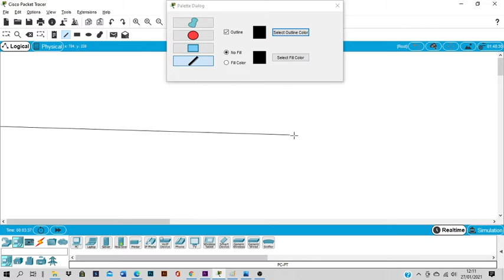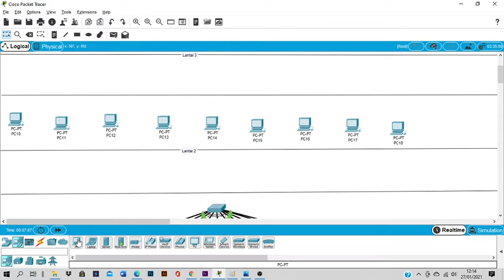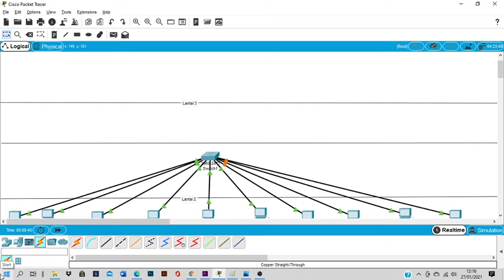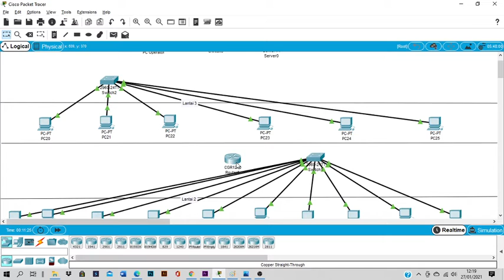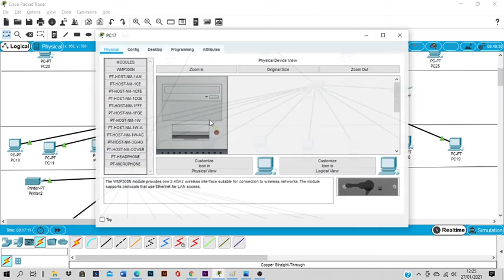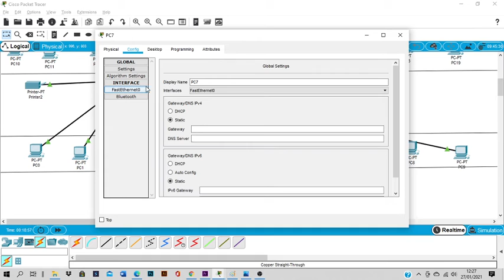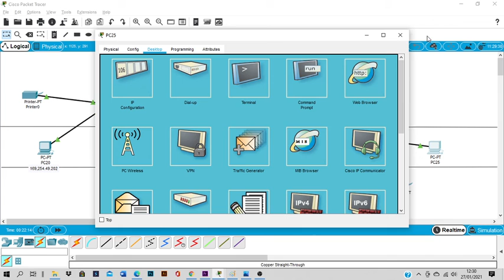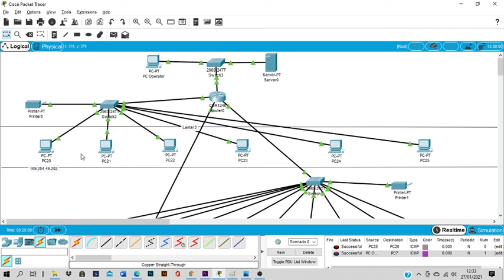Simulasi Jaringan Komputer Pada Gedung RKU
Hasil Simulasi Praktek Jaringan Komputer Menggunakan Aplikasi CIsco Packet Tracer dengan studi kasus Membangun Jaringan Pada Gedung Ruang Kuliah Umum (RKU) UIN Ar-Raniry oleh Mahasiswa Pendidikan Teknologi Informasi (PTI) Fakultas Tarbiyah dan Keguruan UIN Ar-Raniry Banda Aceh.